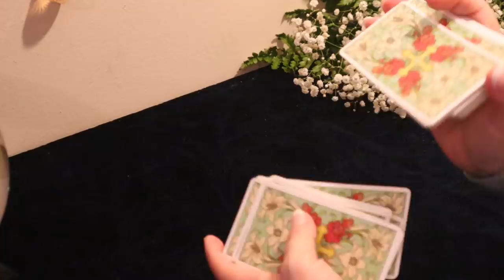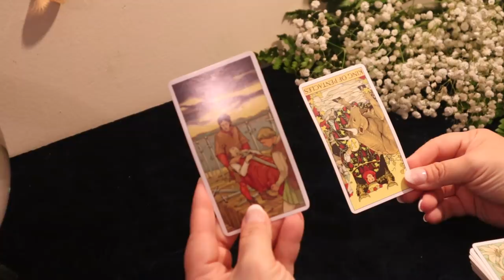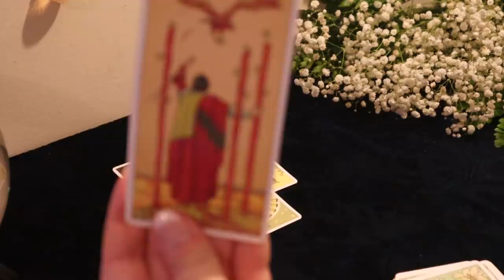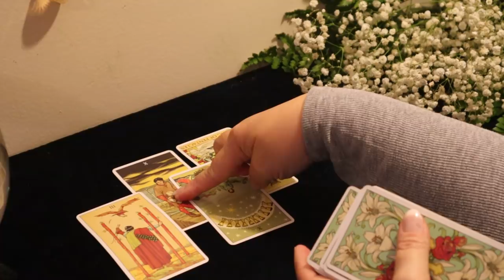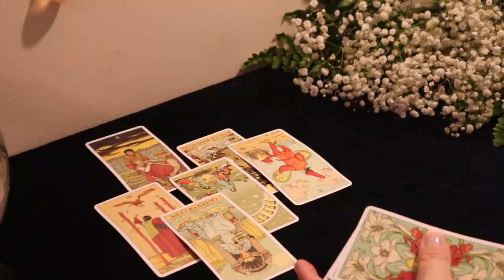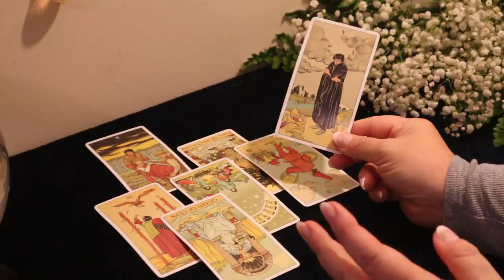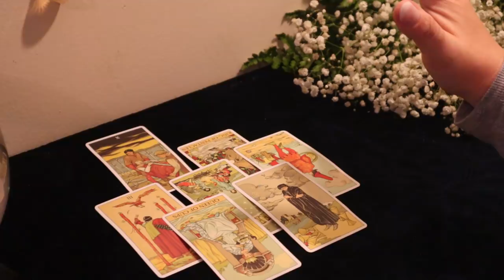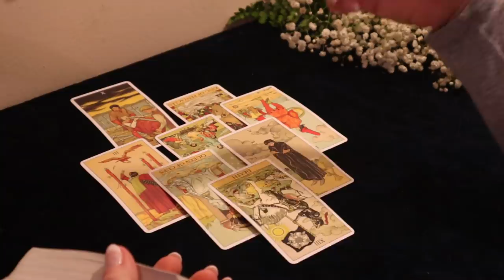The Daily Vibe......It's Too Late.....Daily Tarot Reading